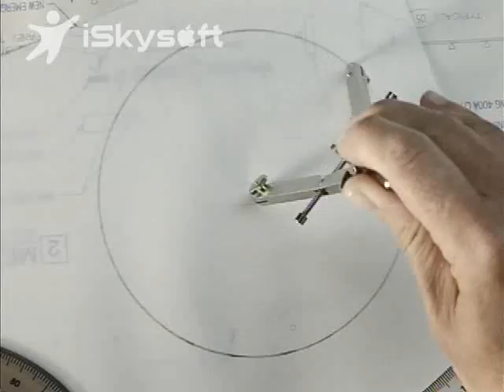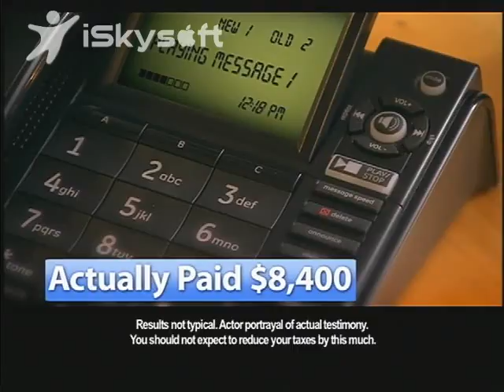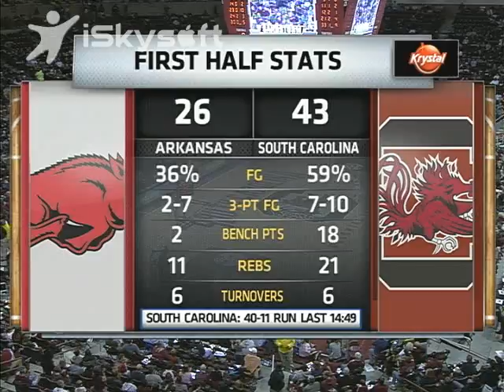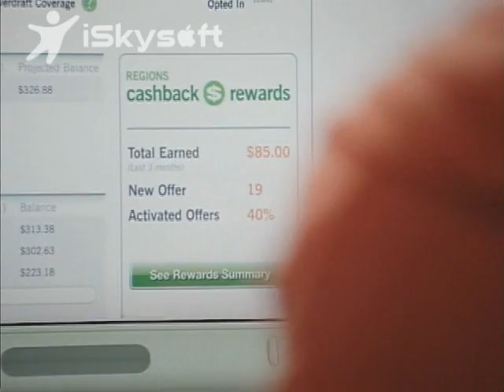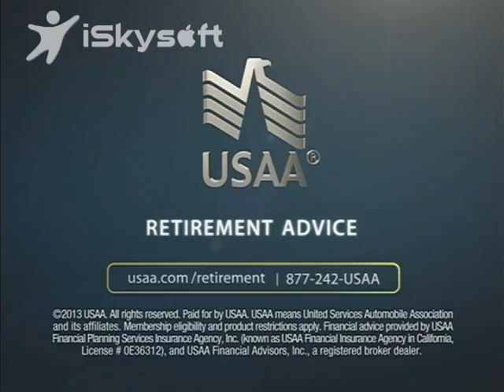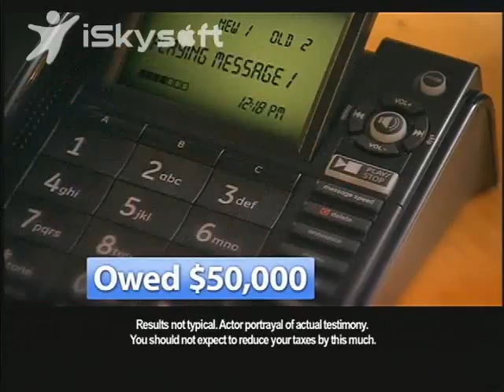Arkansas vs South Carolina 01/26/13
Marshawn Powell #33 Arkansas (Red and White)